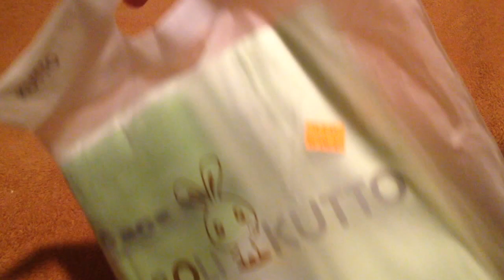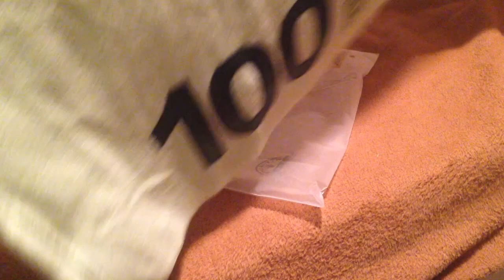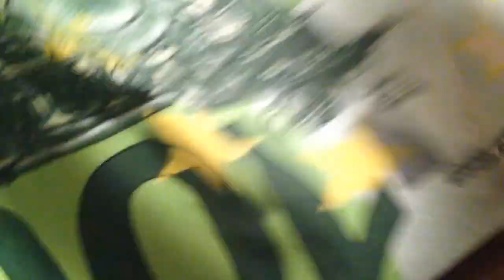100 EURO pattern microfiber Towel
100 Dollars Pattern Microfiber Quick Dry Beach Bath Towel soft / comfortable / highly absorbent / non-fading / fasttech.com